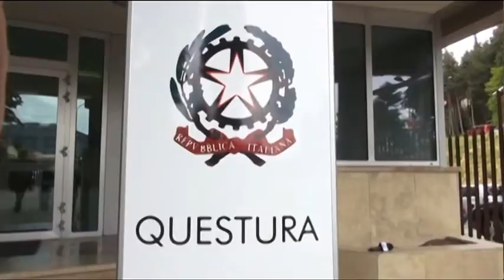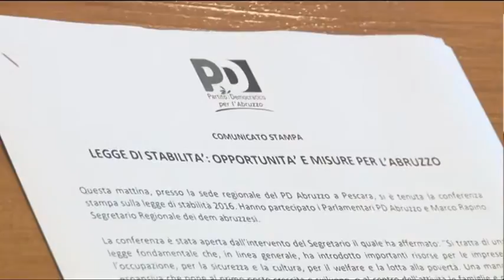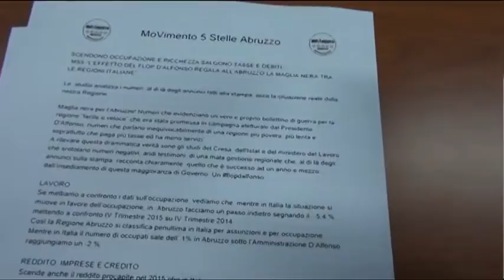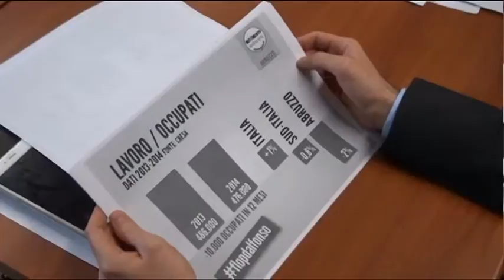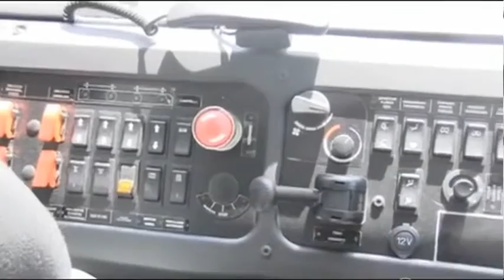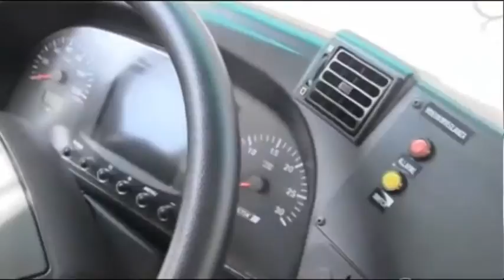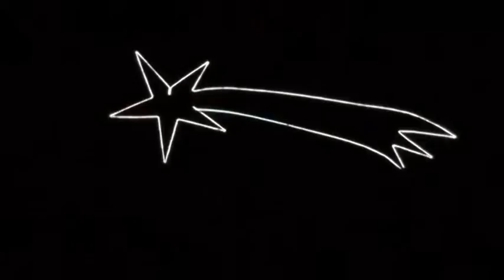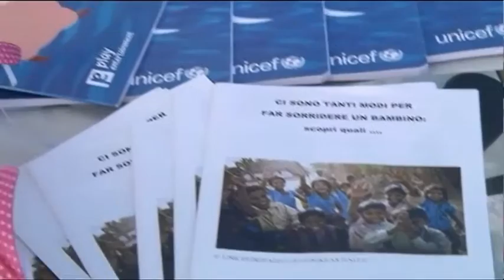TgSei Edizione delle 19 Lunedì 28 dicembre 2015